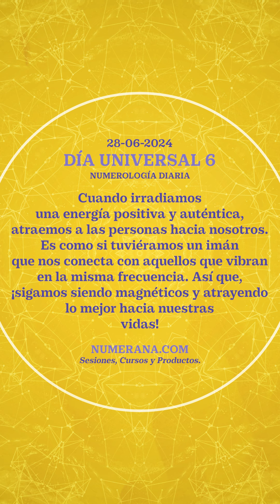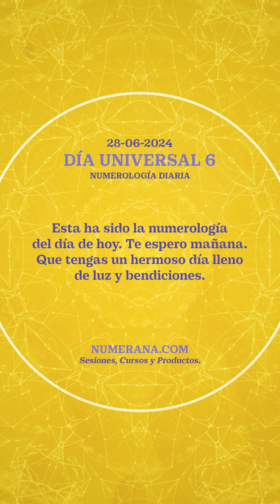Numerología del 28 de Junio de 2024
Si te interesa aprender sobre Numerología y/o los números de Grabovoi, están disponibles cursos y talleres!

Si te gustaría tener una sesión personal y conocer qué dicen TUS números, con gusto te comparto el link donde puedes conocer la información de las sesiones y agendar cuando mejor te convenga

Mucho amor,
Ana Dorotea
8888